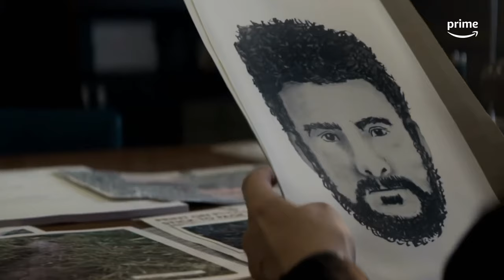The Long Shadow | Season 1 Official Trailer | Prime ZA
The Long Shadow is an exhilarating British crime-drama; the perfect series to watch in one sitting.

About The Long Shadow:
A desperate cat-and-mouse hunt ensues when 1970s Yorkshire is haunted by a serial killer.

About Prime Video:
Prime Video is Amazon’s official streaming service with thousands of your favourite movies and TV shows, including highly acclaimed Amazon Originals such as The Marvelous Mrs. Maisel, The Boys, Invincible, Gen V, In Your Dreams, and many more.

Watch The Long Shadow on Prime today.